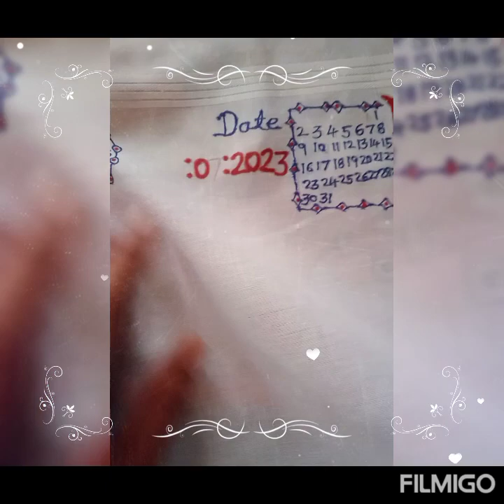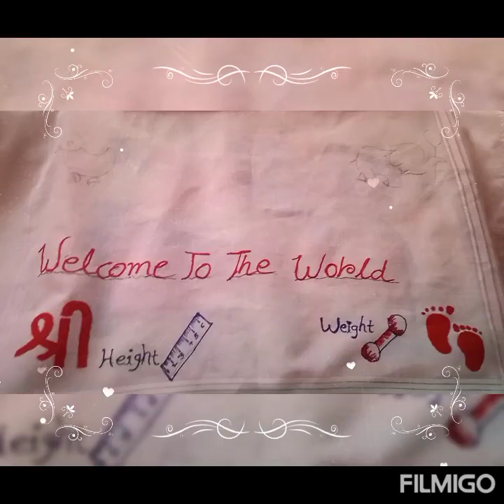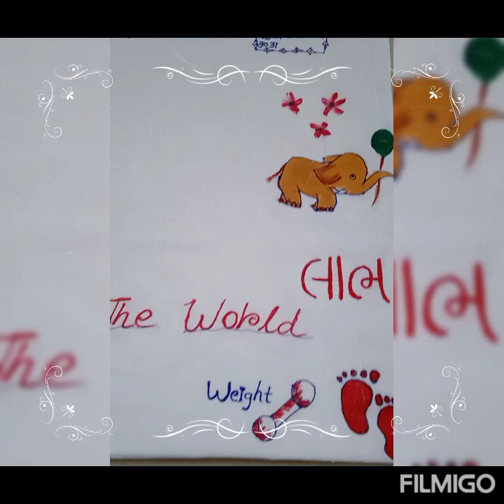Baby welcome rumal || Create New bon baby welcome rumal